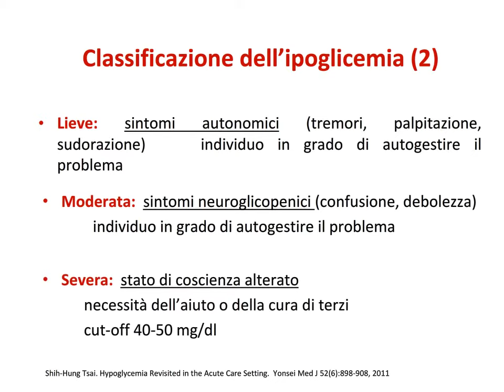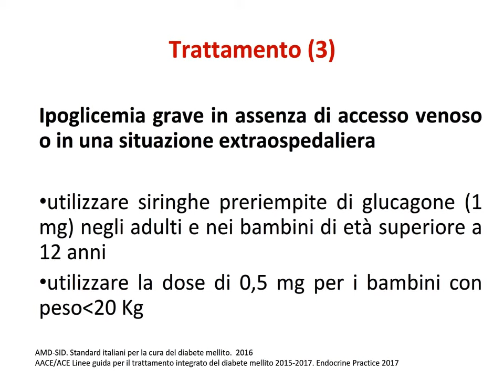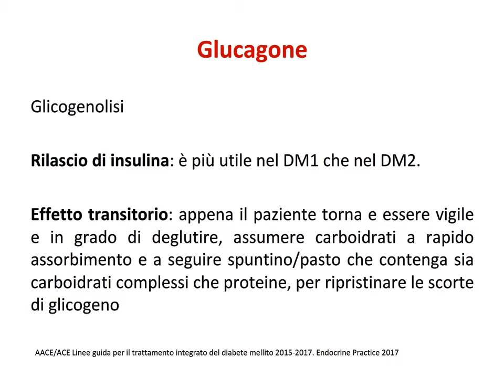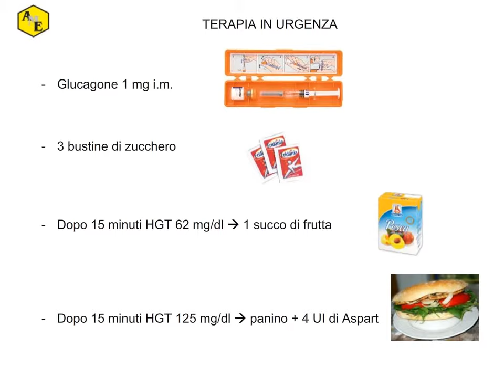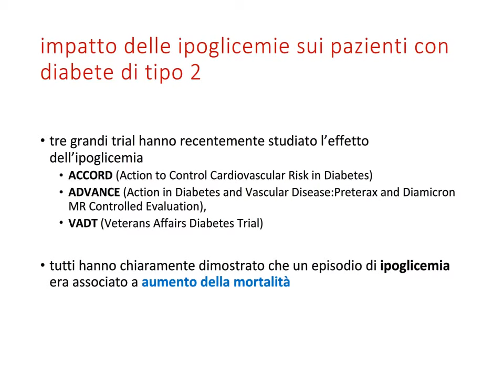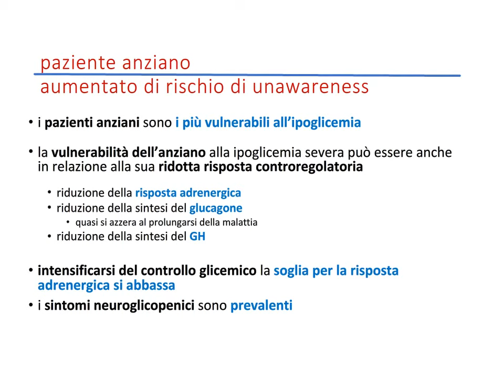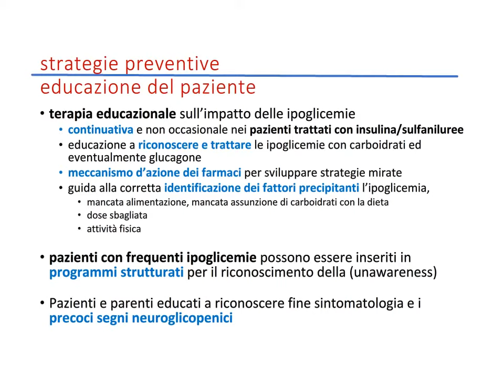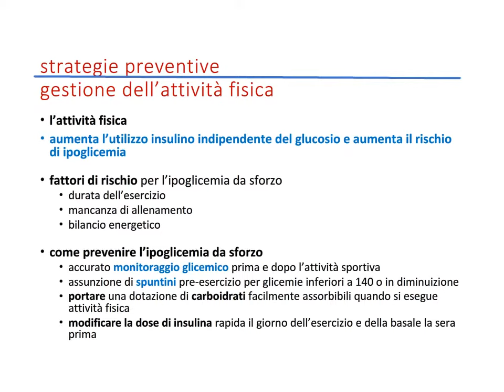Le Ipoglicemie: un evento temuto dal paziente e non solo (O. Bitterman - M. Chianelli - C. Coccaro)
DOTT.SSA OLIMPIA BITTERMAN - DOTT. MARCO CHIANELLI - DOTT.SSA CARMELA COCCARO - Evento "Incontri Endocrinologici AME Lazio II 2017" - 16/12/2017 presso Aula B - Azienda Ospedaliera Sant'Andrea - Roma.